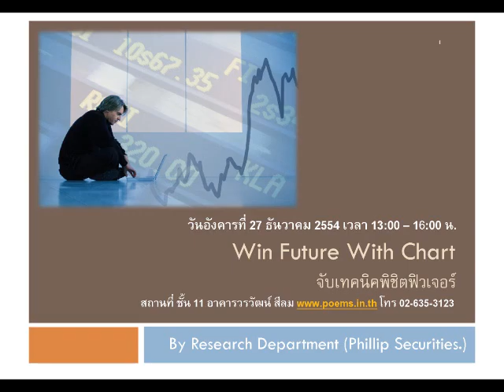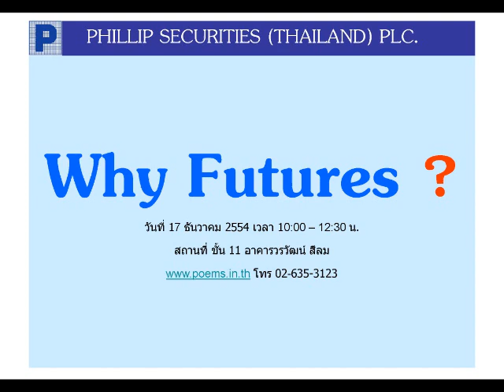กลยุทธ์ทางเทคนิค บล. ฟิลลิป (22 พ.ย. 54)